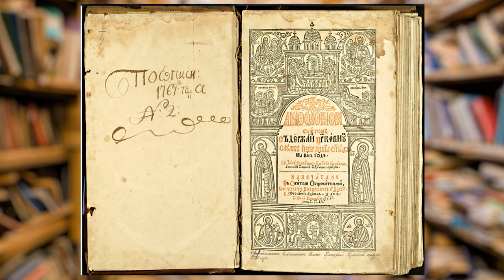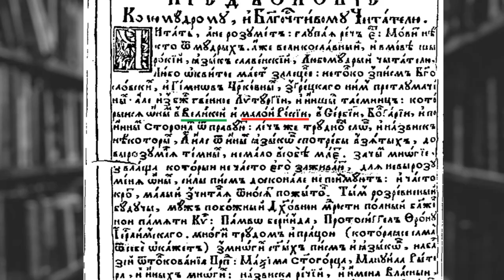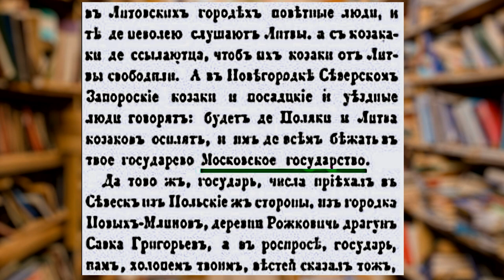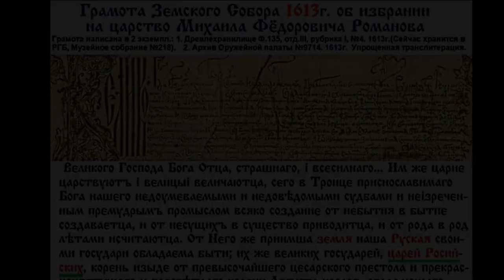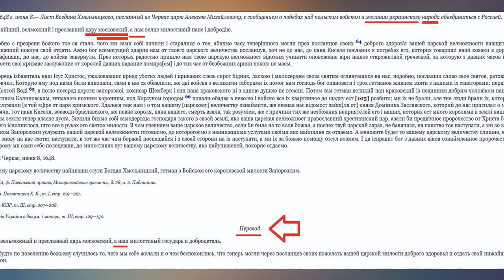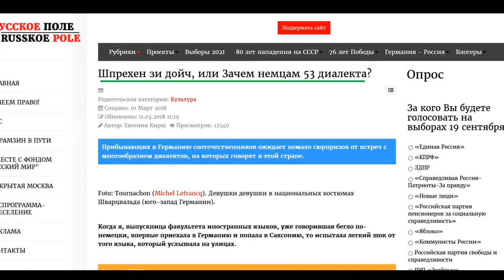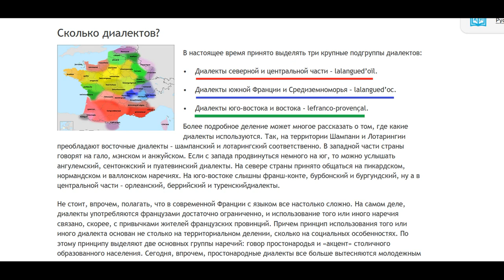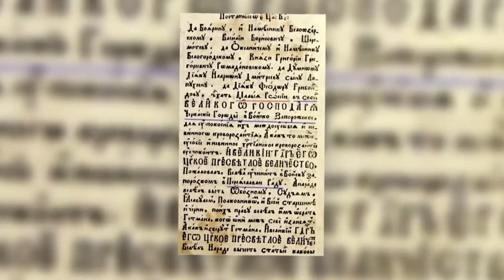КАК УКРАИНА ВОССОЕДИНЯЛАСЬ с РОССИЕЙ Ответ псевдоисторическому каналу история Руси